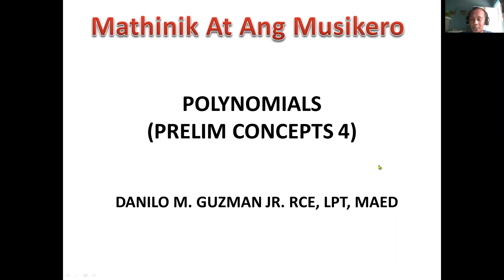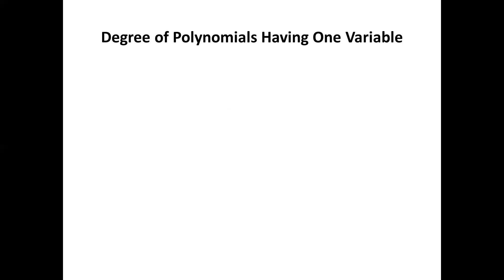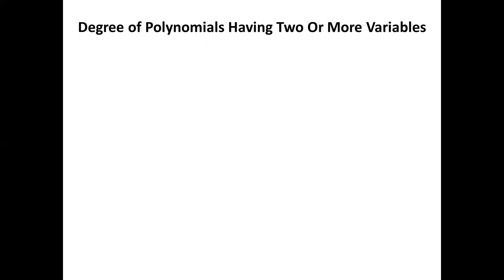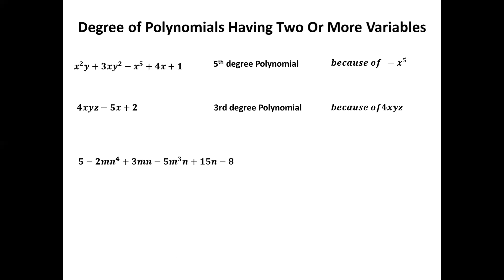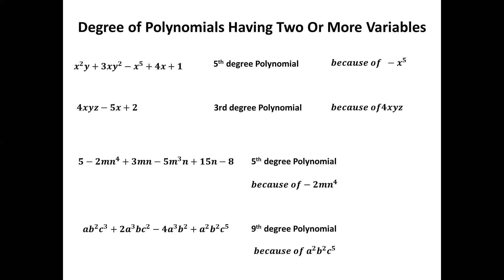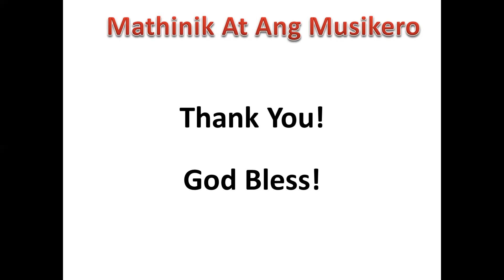Polynomials Part 4 Prelim Concepts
Layunin ng channelna ito na makapaglingkod sa bawat kabataan na may mabuting adhikain sa buhay at makapaglingkod sa ating bayan sa pamamagitan ng pagtupad sa pangarap sa larangan ng edukasyon upang maging sangkap ng ating lipunan at bayan sa pag unlad at pag angat pagdating sa kabuhayan